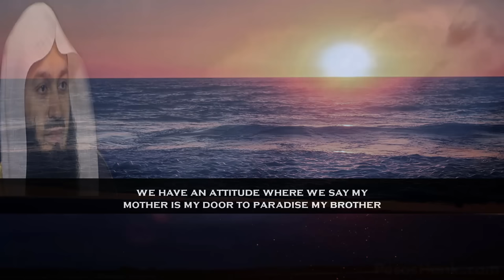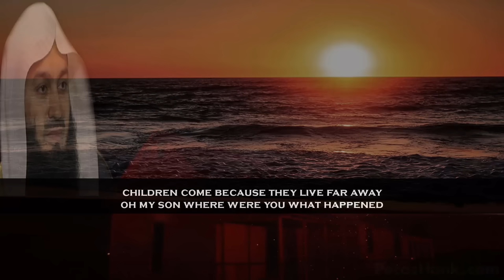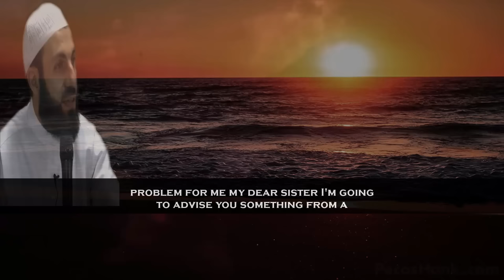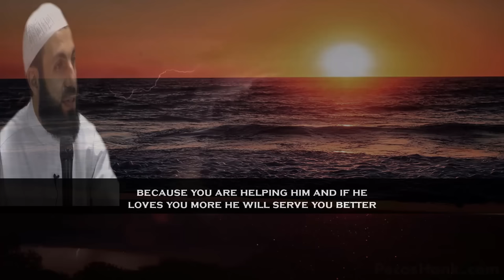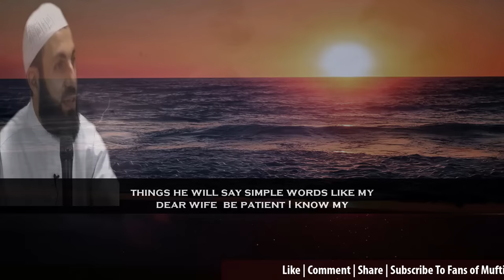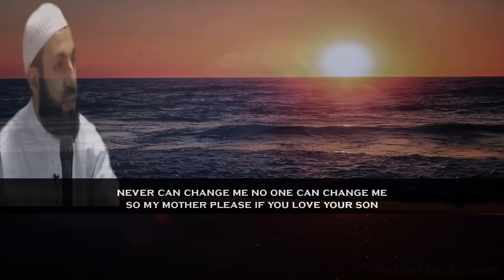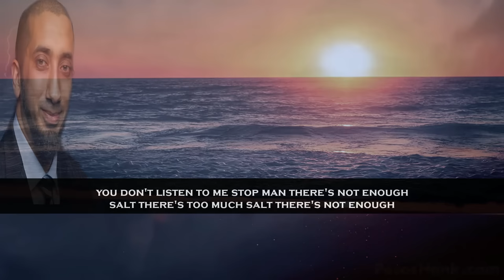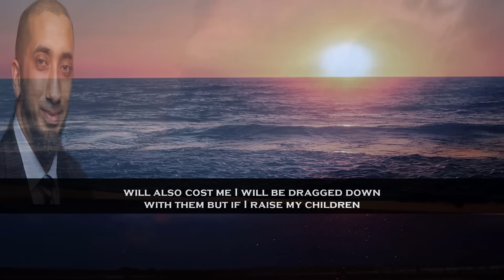How To Balance Wife-Mother Relation | Mufti Menk with Bilal Assad & Nouman Ali khan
📌MuftiMenk highlights that It is very important is to support your spouse to stand by your spouse to be fair and just when it comes to your relation with wife & Mother in this video clip with English Subtitle.

BilalAssad points out that sister, take it easy on your husband and lessen the burden of him; try to tolerate as much as you can from the misbehaviour mistreatment of your in-laws. If you do that wallahi 90% of the time your husband will only grow to love you more. He will love you more because you are helping him; if he loves you more he will serve you better and he will protect you from them more. Bilal Assad mentioned above the quote in response to a sister’s question.

NoumanAlikhan mentions that sisters you're stuck with your husband; stop being angry accept it and try to love your husband try to make your husband happy because believe me if he gets even a little bit happy you will be really happy. Then, Nouman Ali khan advises husbands to appreciate and to say good words to their wivies for making a good family which will raise their status on the day of Judgement.